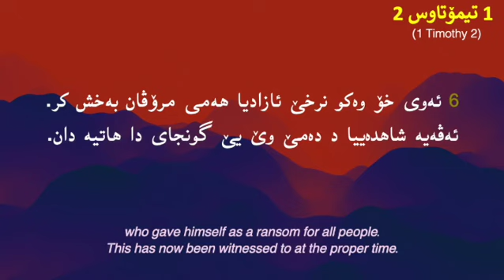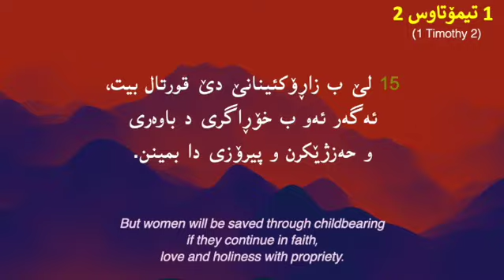ھەیڤا دەھ 24، ڕۆژانە‌ پەرتوکا پیرۆز بخوینن (October 24, Daily Kurdish Bible)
ھەیڤا دەھ 24

October 24

2 1Timothy
Genesis 34